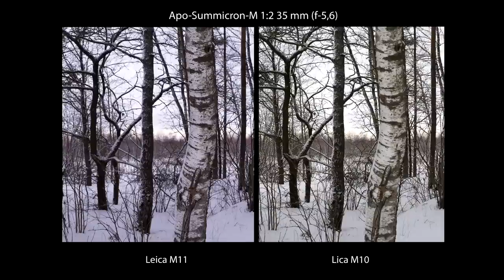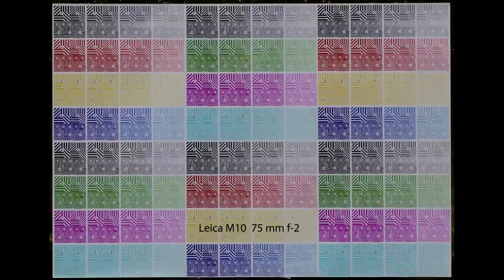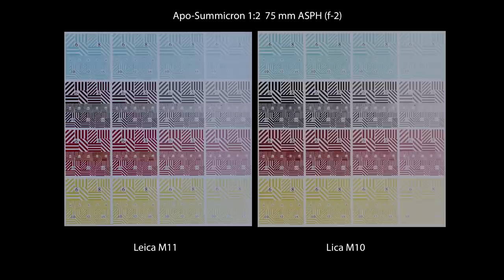С.В. Савельев - "Отдушина". Leica M10 + M11